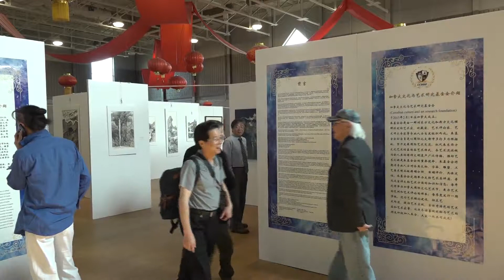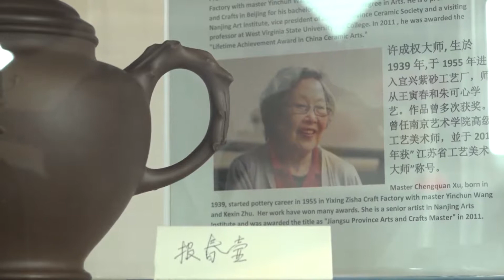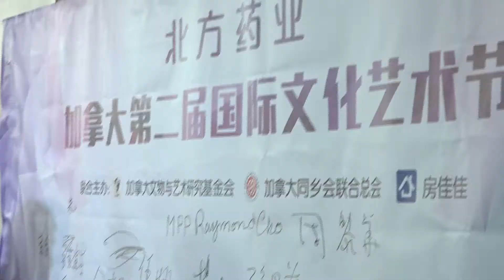2017加拿大第二届国际文化艺术节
由加拿大文物与艺术研究基金会和加拿大华人同乡会联合总会共同主办的“第二届加拿大国际艺术节”增设9月17日晚宴为万锦市多福医院筹款活动的媒体见面会于7月24日在万锦市市政厅召开了。出席会议的除了主办方加拿大文物与艺术研究基金会和加拿大华人同乡会联合总会的多位代表外，还有来自中加各地的艺术家代表，以及万锦市政府和万锦多福医院的代表，和多位华人社区侨领、社团代表和赞助商。